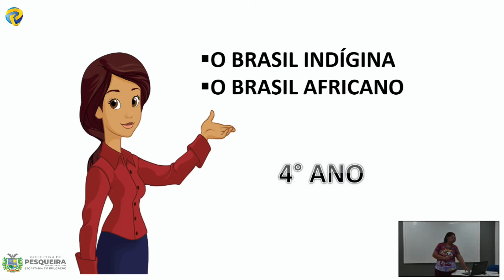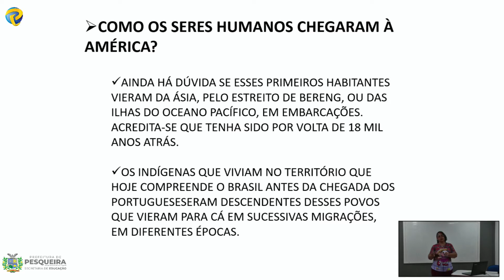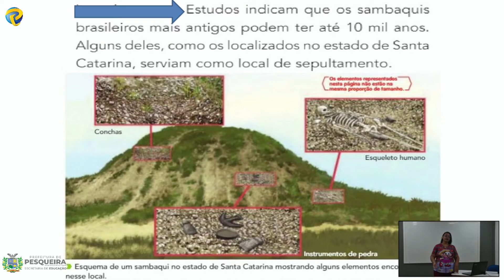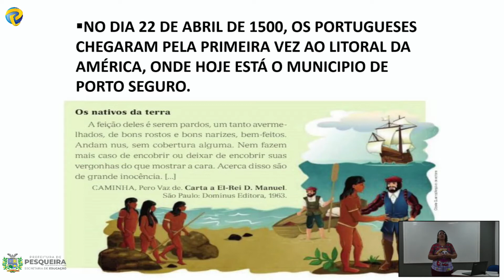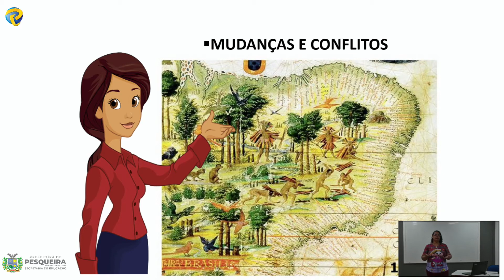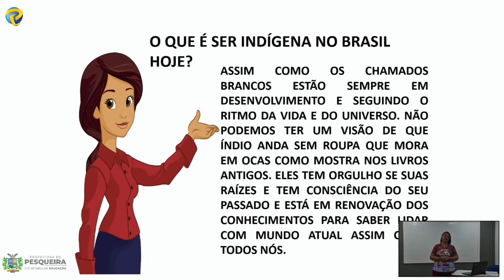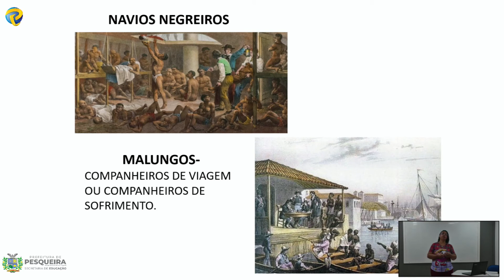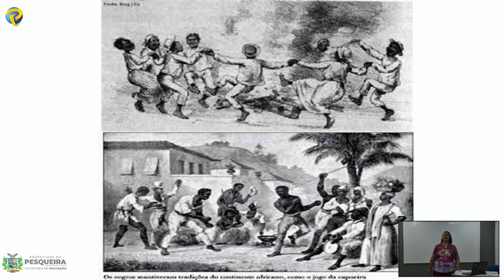Professora Maria de Lourdes História 4° ano